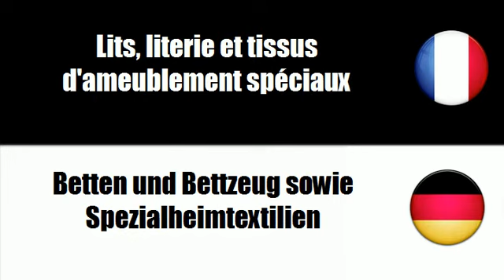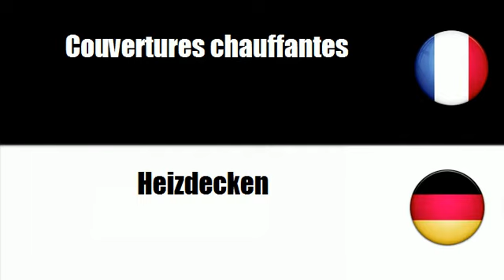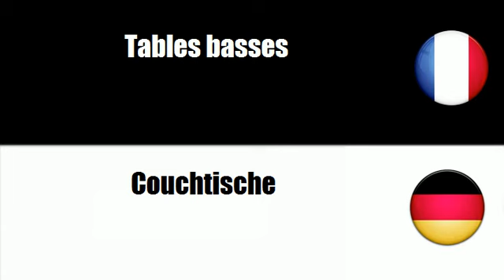# Deutsch=Französisch # Thema = Haushaltsmöbel